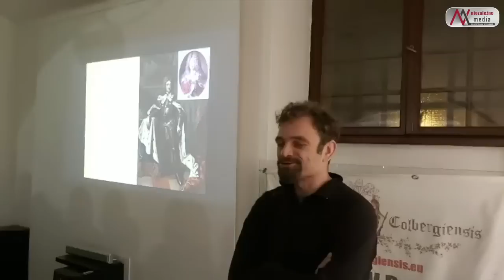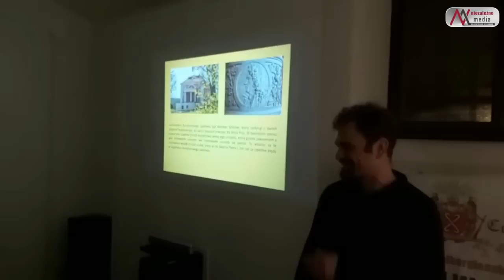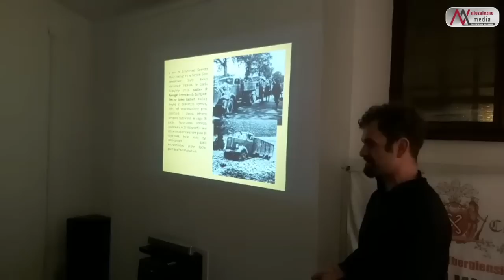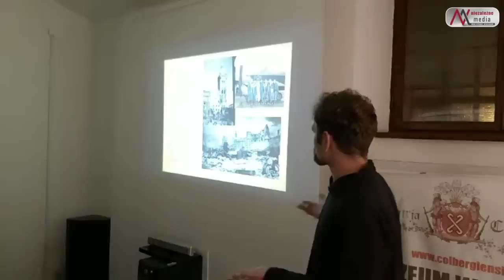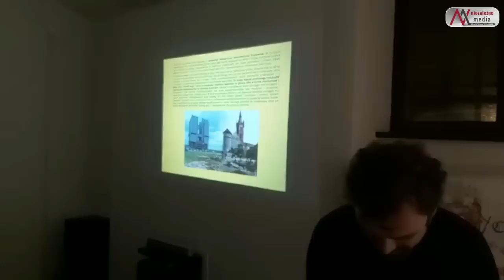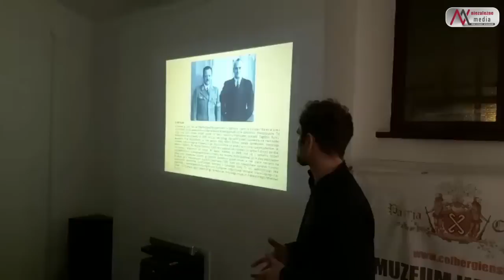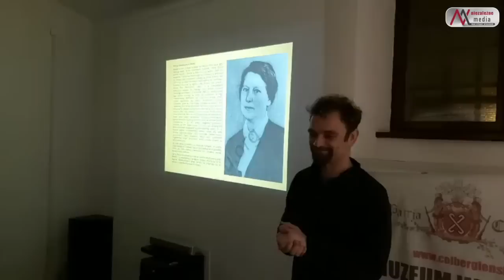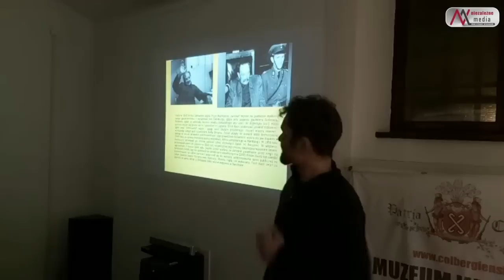Olaf Popkiewicz i Tajemnica Bursztynowej Komnaty- wykład w podziemiach kołobrzeskiego ratusza.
@szlakiem_lat zaprasza na wykład o losach Bursztynowej Komnaty. Opowiada o nim nie kto inny, jak znany archeolog, a zarazem bursztynnik - @olafpopkiewicz469 . Wykład pełen ciekawych informacji - ale nie zdradzamy nic więcej. Zapraszamy.